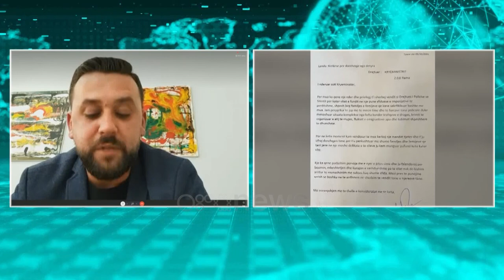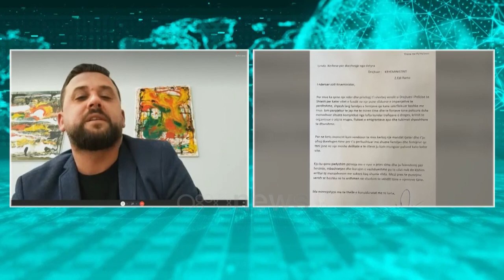Hetimet për avionin në Shkodër, Kasapi: Plan i mirëmenduar, policisë i duhet mbi 1 orë të mbërrijë